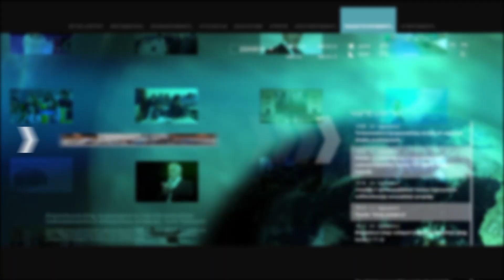Արթուր Վանեցյանը միացել է «Ոչ Արցախի էթնիկ զտմանը» ստորագրահավաքին